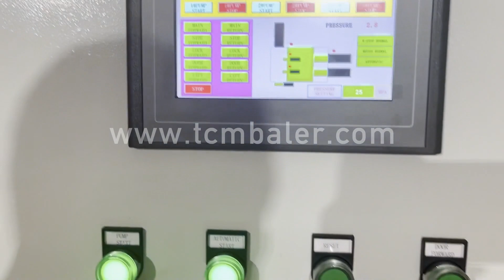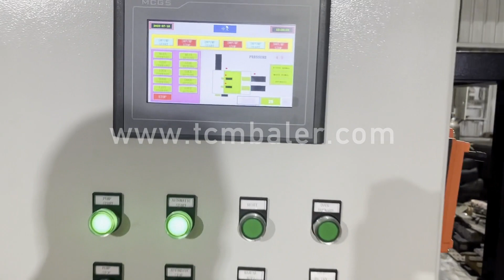aluminium pressing machine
Details of aluminium pressing machine, pressing aluminium machine, aluminium pressing,

TCMBALER is a professional aluminium pressing machine manufacturer and supplier in China for more than 20 years, and we can offer aluminium pressing machine for sale with a cheap wholsale factory price for our customers without any agent or dealers if you wanner buy our aluminium pressing machine.